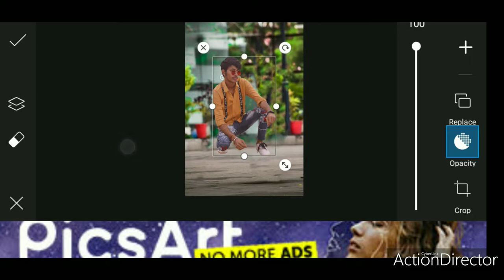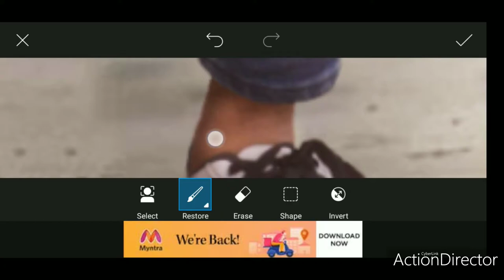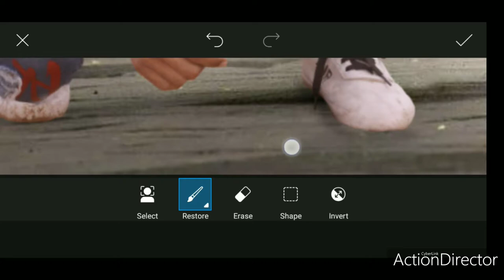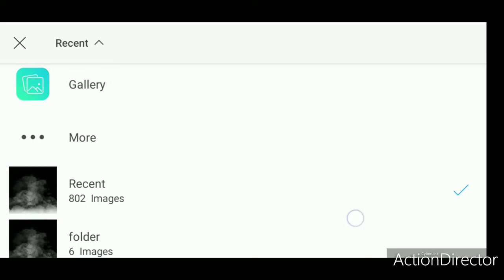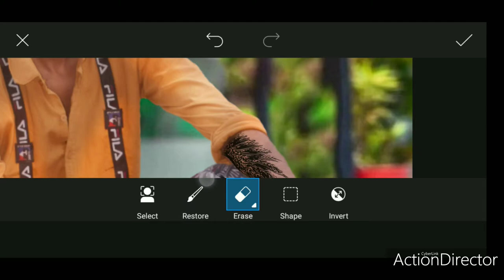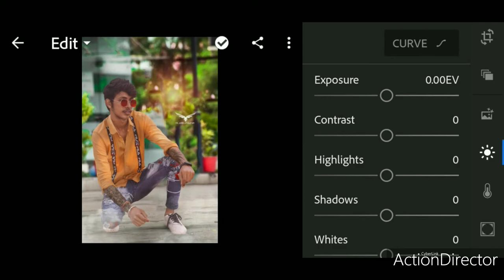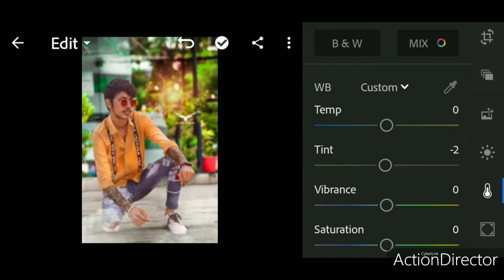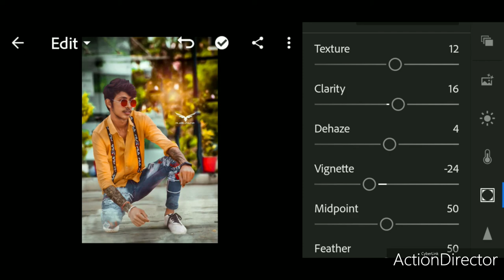Background me picture add karna shike & background me photo add Krna shike PicsArt and light room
🙏 wlcm gays🙏

Hlw gays 👋

Or gyas background and png chahiye 🤗 toh mast application link hai

🌀😊 Background  and png download karne ke leey aap ko

Telegram channel link 🤗👉Hlw gays 👋
🙏🙏🙏wclm to my channel gyas
My YouTube channel 👉user mukesh_ editz 👈🤗 !
So gays sabsribers channel !